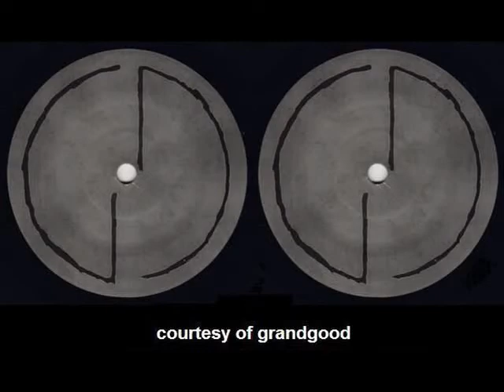Mele Mel Speaks Live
Recorded live @ Jackie Robinson Park in NYC 8.8.07